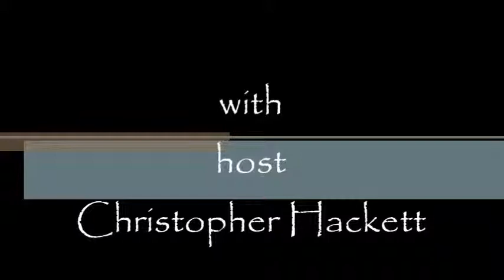Greetings Episode 66. Being Lost.....